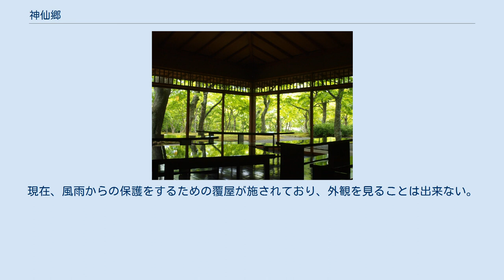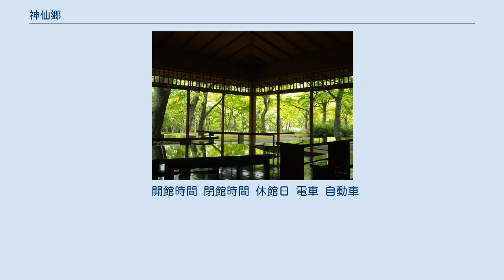神仙郷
神仙郷、初夏の茶室からの景観 神仙郷（しんせんきょう）は、神奈川県足柄下郡箱根町にある近代庭園。
昭和10年代から20年代にかけて、世界救世教の教祖・岡田茂吉が強羅地区の地形と地質を活かして理想郷として整備した。
国の名勝に指定されている。
 強羅地区は箱根町のほぼ中央部に位置し、早雲山の山体崩壊による火砕流が形成した扇状地で、近代に発展した別荘地である。
神仙郷はこの地域の標高約600～620mの斜面に、世界救世教の創始者である岡田茂吉が「地上天国のひな型（模型）」として、人々への公開を念頭に造営した。
 昭和19年（1944年）に、岡田茂吉は実業家藤山雷太の旧別荘を入手して「神山荘（しんざんそう）」と命名。
同じ年に、小田原電気鉄道株式会社（現・箱根登山鉄道株式会社）が開設していた強羅公園のうち、第二次世界大戦の為に荒廃していた和風庭園の部分や周辺の別荘用地なども買い足して「神仙郷」の造営を本格的に開始した。
 庭園内には、「神山荘」のほかに「観山亭(かんざんてい)」、「萩の家(はぎのや)」、「日光殿(にっこうでん)」、茶室「山月庵(さんげつあん)」、「箱根美術館」などの建造物が建てられ、また露出する巨大な岩石を活かした「石楽園(せきらくえん)」、「観山亭」から下がる傾斜面の「萩の道(はぎのみち)」、「山月庵」周辺の「竹庭(たけにわ)」や「苔庭(こけにわ)」などがつくられたほか、早雲山の豪壮な山並みと相模湾の遥かな水平線を展望することができる。
 強羅に独特の立地条件を活かしつつ、岡田茂吉が理想とした「地上天国」を具現化した庭園で、その意匠は独特で優れ、芸術上及び観賞上の価値、日本庭園史における学術上の価値が高いことが評価され、平成25年に国の登録記念物（名勝地関係）に登録され、令和3年3月には国の名勝に指定されている。
 園内は、扇状地の斜面に造られた様々な建物の周囲に園池や滝、石組を築き、また一部は現地の岩石をそのまま景観の要素とするなど、強羅地区の地形と地質を活かした池泉庭園である。
 神仙郷には箱根美術館など複数の建物が存在するが、園内を辿るにつれて見え隠れするよう庭園内の高所及びわずかに盛り上がる尾根の頂部を選んで巧みに配置され、建築のその周辺からは多彩な庭園の景色を望むことができ、箱根の最大の魅力とも言える早雲山の豪壮な山並みと相模湾の遥かな水平線を展望できるようにという造営意図が優れて実現されている。
 また、苔庭には約200本のもみじが植えられており、紅葉シーズンの秋はテレビで紹介されることが多く、人気スポットとなっている。
 　神仙郷には国指定登録有形文化財「神山荘」など、昭和初期の建築史を辿る上で貴重な建築物が多く残されている。
なお、建築物のほとんどは通常、非公開となっている。
 「日光殿」と「山月庵」は、創建から70年を越え、老朽化に加え、令和元年（2019年）の台風19号の影響で痛みが生じたため、令和2年12月から改修工事が進められている。
現在、風雨からの保護をするための覆屋が施されており、外観を見ることは出来ない。
 開館時間 閉館時間 休館日 電車 自動車